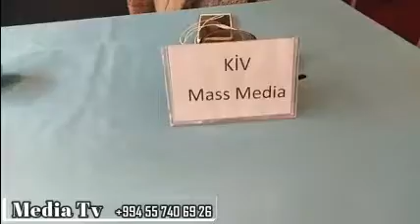Bu gün bələdiyyə seçgisində baş verən qanunsuzluq + BAYRAĞI TƏRSİNƏ ASAN SEÇGİ MƏNTƏQƏSİ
Media Tv Bələdiyyə seçgisində baş verən neqativ halları təqdim edir